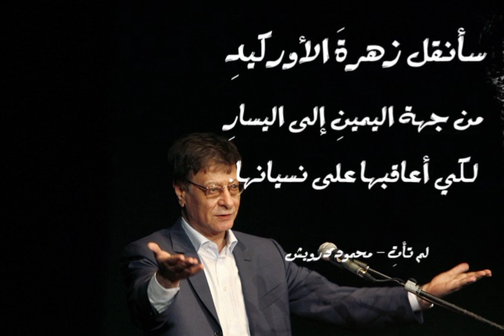لَــــمْ تَــــأتَ // مـحـمـود درويــش